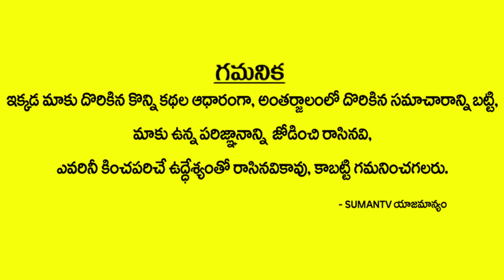తరలి వచ్చిన ప్రముఖులు రాజకీయ నేతలు ఎవరెవరు ఏమన్నారు || Nandamuri Harikrishna Live Updates